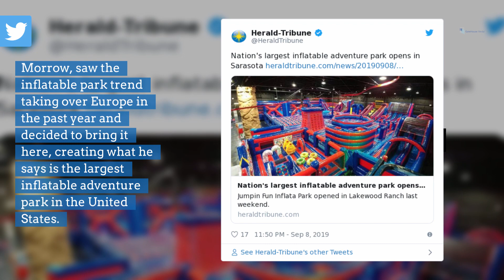Nation’s largest inflatable adventure park opens in Sarasota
Jumpin Fun Inflata Park opened in Lakewood Ranch last weekend. Story